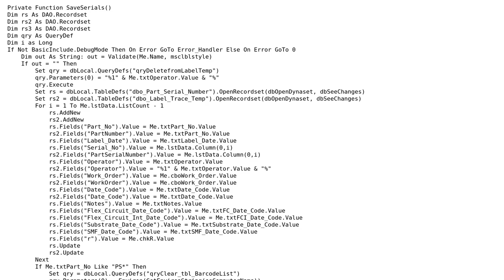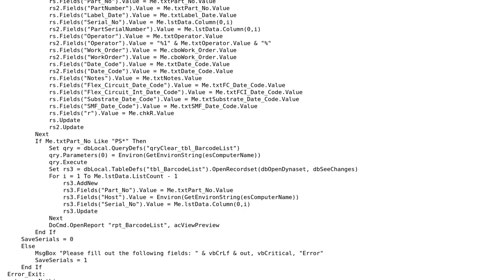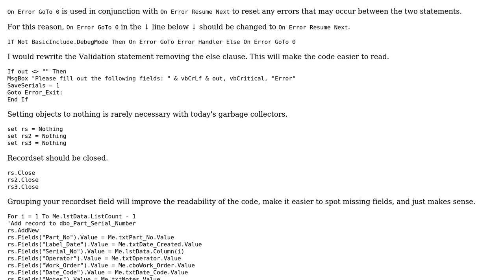VBA save multiple records code, 2 for loops or change to 1 for loop with if statement inside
Code Review: VBA save multiple records code, 2 for loops or change to 1 for loop with if statement inside

With thanks & praise to God, and with thanks to the many people who have made this project possible! You are responsible for your own actions.